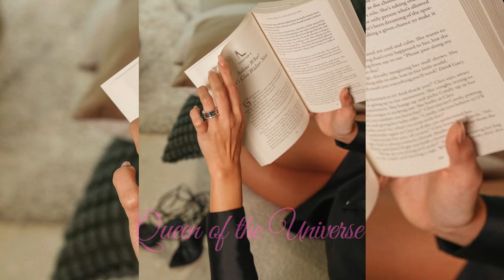Heart Evangelista and Pia Wurtzbach back in Milan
Pia Wurtzbach and Heart Evangelista Make a Stylish Return to Fashion Week. Let's Witness Their Stunning Looks as They Heat Up Milan. Who else do you want to see in Fashion Week? Name your celebrity.

Chale of Chale Dell Entertainment